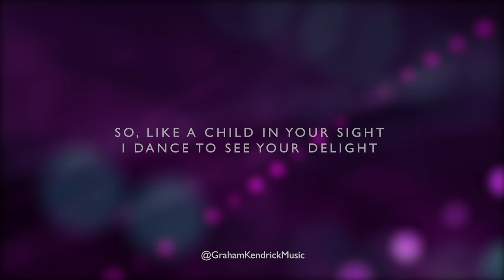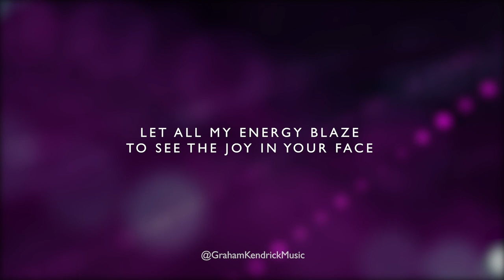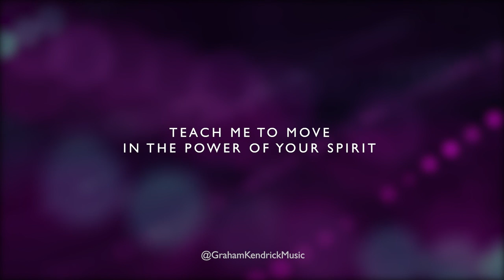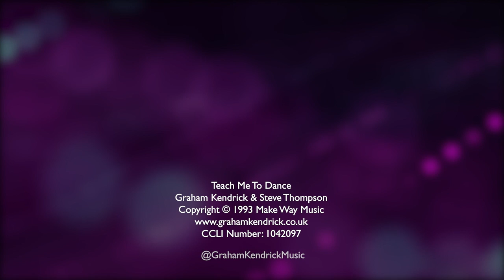Teach Me To Dance (with Psalm Drummers) from The Very Best of Graham Kendrick - Lyric Video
Teach me to dance to the beat of your heart
Teach me to move in the power of your Spirit
Teach me to walk in the light of your presence

Teach me to love with your heart of compassion
Teach me to trust in the word of your promise
Teach me to hope in the day of your coming

Sheet Music, MP3, Video and more on the Graham Kendrick website.